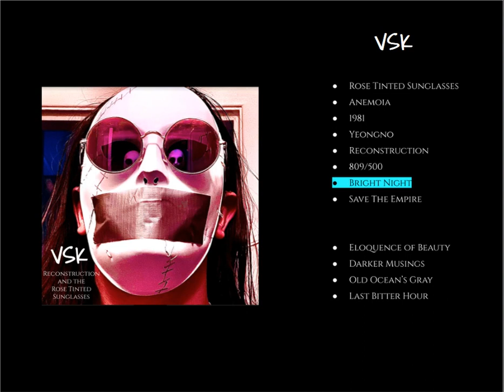VSK- Bright Night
Track 7 of "Reconstruction and the Rose Tinted Sunglasses"